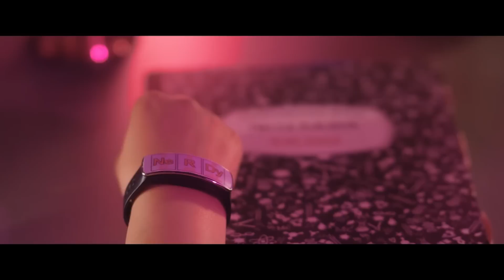Project Mc² | The Best Of A.D.I.S.N.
A NOV8 (that’s “innovate”!) spy always needs help from a Advanced Digital Intelligence Spy Notebook, and that's where A.D.I.S.N. comes in! Here are some of A.D.I.S.N's best moments!